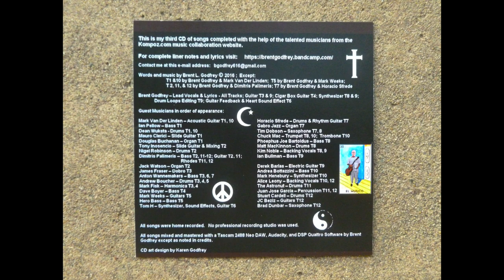Brent & Karen Godfrey, Redemption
Met Brent & Karen Godfrey, farm fresh from Michigan, as they rolled up for their first look at the Range in Slab City, CA. They just happen to catch the first show of the 2019/20 season, the Halloween Show at the Range.They discovered 'the Slabs' seeing the movie, Into the Wild, and had to see it for themselves. I broke down how Builder Bill lets people sign up and perform their acts, for free, for everyone to enjoy, on stage, at the Range. So Brent & Karen jumped on stage and performed their song, Redemption, from their new CD, for everyone to see. So here it is, live form the Range, Brent & Karen Godfrey performing, Redemption, on October 31, 2019